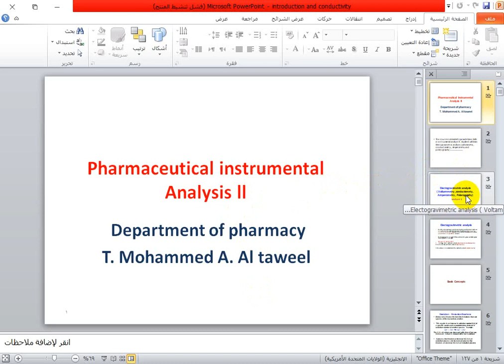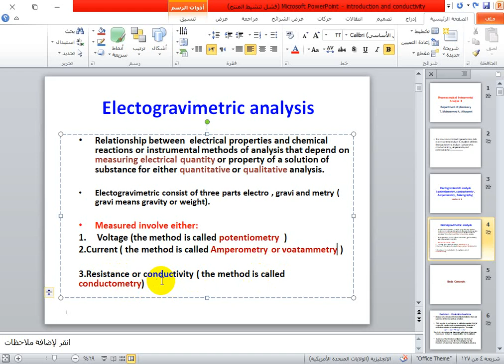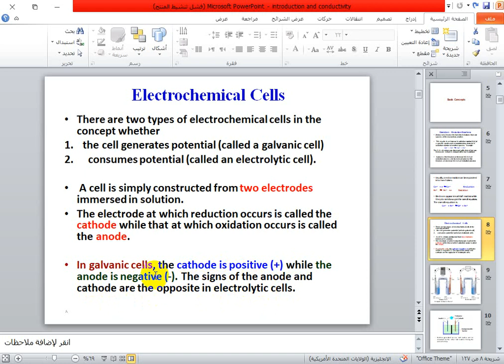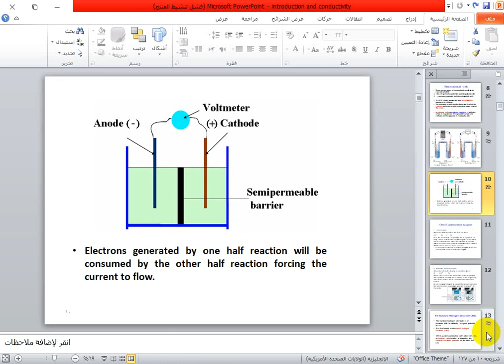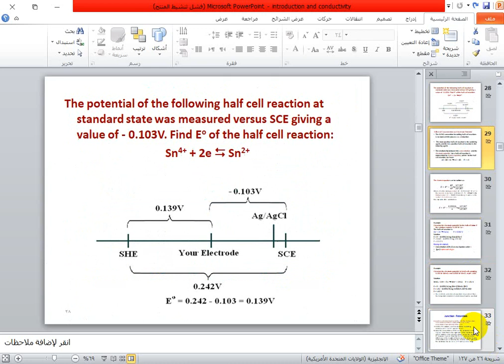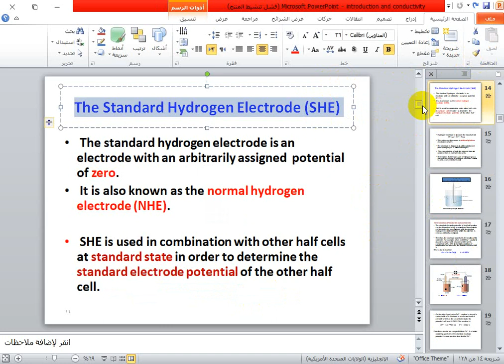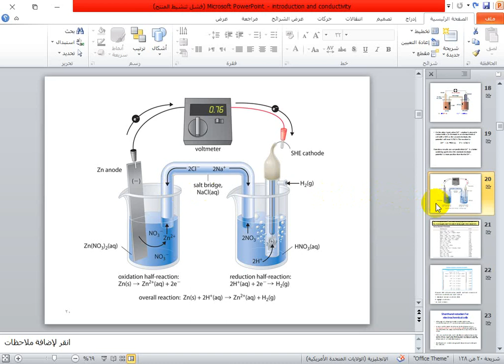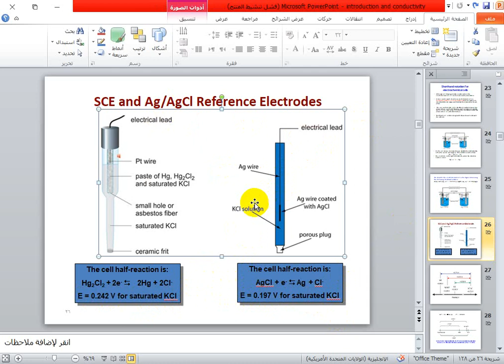Pharmaceutical Instrumental Analysis ( Electro analysis) - pharmacy